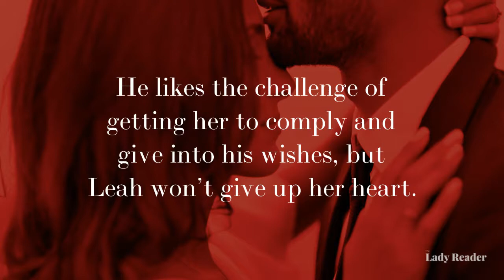🔖 A 60 Second Book Review of ‘Until the Sun Falls from the Sky' by Kristen Ashley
* Leah comes from a family of concubines. They serve vampires and were one of the first families to ever do so. Now, it’s her time to go to the selection and hope that she is passed over, but Lucien, the defacto king of the Vampire Dominion has plans for her.
* Installed into her new world, Lucien tries to break Leah’s spirit. He likes the challenge of getting her to comply and give into his wishes, but Leah won’t give up her heart.
* Lucien goes against vampire law to have her and keep her and make her his, but can he keep her safe once he has her?

My Take on the Book :
Much of this book is a battle between Leah and Lucien. The payoff at the end is phenomenal. Great book.

🆕 Reviews Daily at TheLadyReader.com